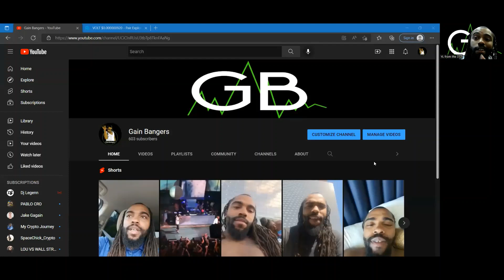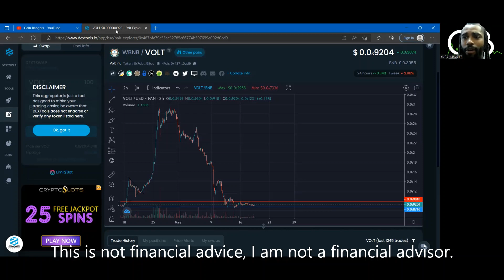Rodney says Volt will never hit 50 billion MC| Here are my thoughts | Volt inu update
Well Well Well. One of my favorite youtubers came for the volt army and I honestly just cant sit back and say nothing. This video is soley based on my opinion and things that I have observed within the volt army. Yes I many spend to much time in the telegram but the reason for that is so I can keep a close ear to my investment.

Rodney, We are adults and its ok to have a disagreement. This video comes from a place of mutual respect and I would like to keep it that way. I hear you are going toe to toe with Jake soon, Please set me up with Phaltron. Anyways lets volt and get this money regardless of what shitty project you are in, We are all going to make it!